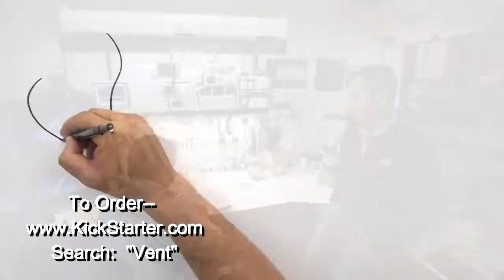E-Vent Heating and Air Conditioning System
Traditional heating and cooling systems have failed to regulate a houses' environment because of their inability to control the temperature of the individual rooms. E-Vents easily replace traditional floor or ceiling vents, are self-contained and do not require any special tools to install. Once installed and programmed, E-Vents will increase the efficiency of your heating and cooling systems by managing air flow thoughout your house.